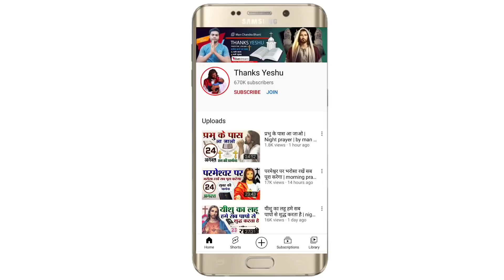आपके घर से शैतान भागेगा | night prayer | यहून्ना 10:8 | by man chandra bharti